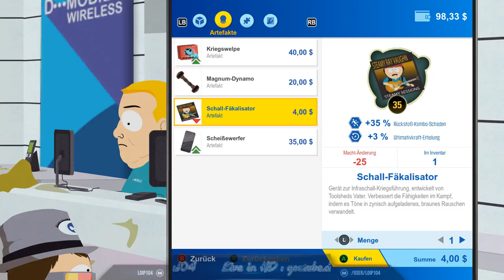[DE] South Park 2 - DrZ [35] Wer ist schlimmer D1 oder ein Horde Ninjas ?!??